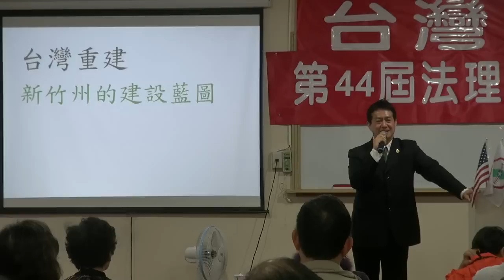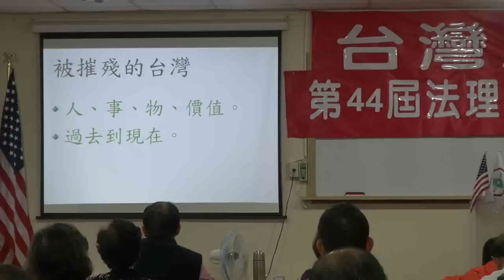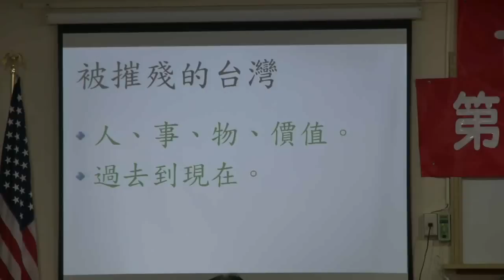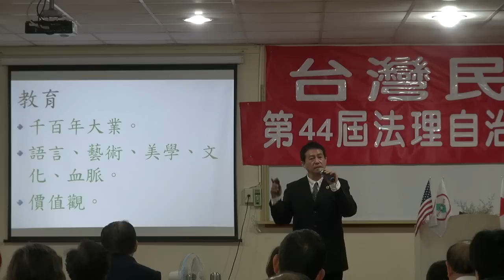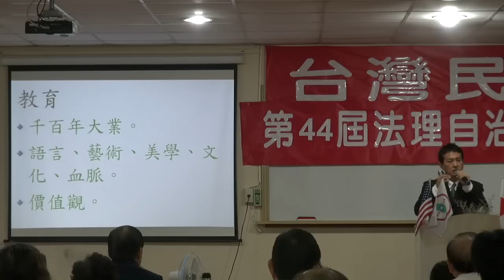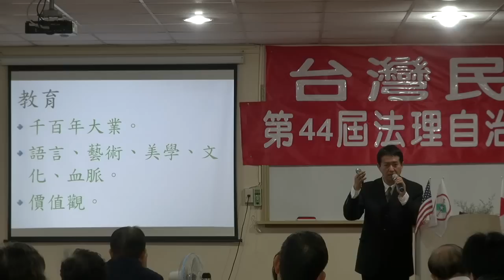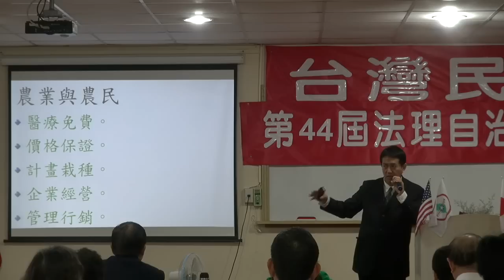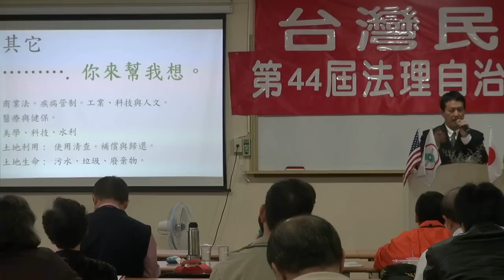121201-7-重建台灣~新竹州的建設藍圖-姚瑞泓-台灣民政府第44屆法理自治學院